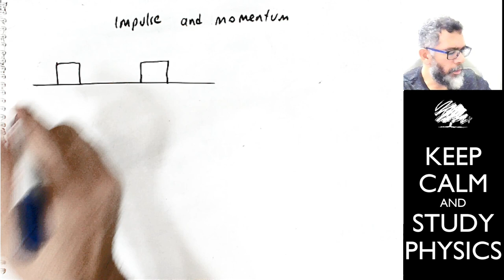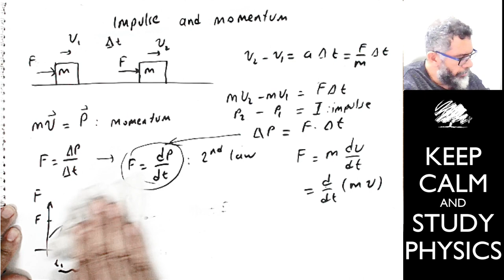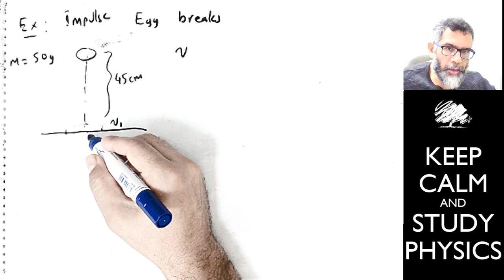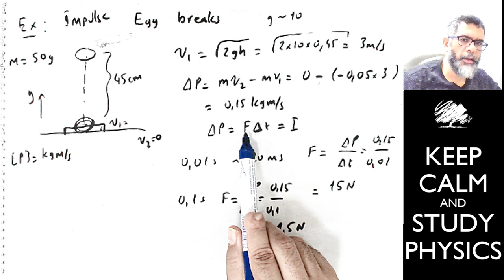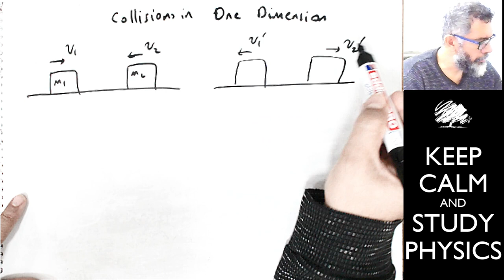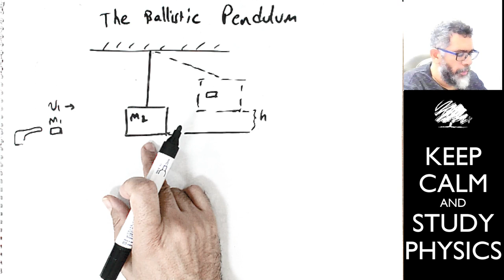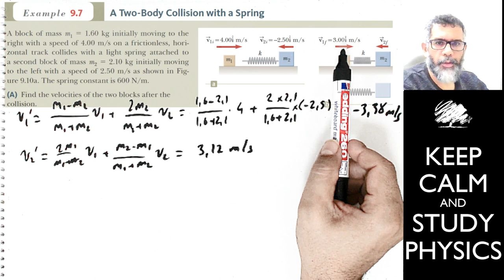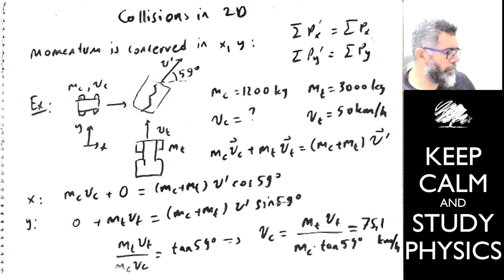Impulse and Conservation of Momentum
Contents:
Introduction to Impulse and Momentum 00:00
Egg does break or not 19:56
The Archer 36:38
Collisions in One Dimension 46:02
The Ballistic Pendulum 54:15
A Two-body collision with a spring 1:03:01
Collisions in 2D 1:13:32